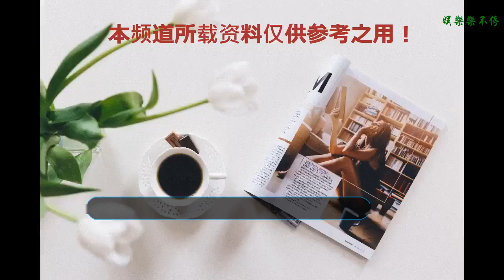《好先生》4位主演事業大比拼，其他3位蒸蒸日上，唯有他不紅！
前兩年非常值得一看的電視劇，除了《歡樂頌》中五美之間的故事，下來就是《好先生》了，它的熱度也是超級高的，深受很多人的喜愛，這部劇也和平常我們看的電視劇不是很一樣，我們通常都知道劇中的主角一般是女一號和男一號，但是在這部劇中主角并不只兩位，而且這部劇的劇情也是非常的引人眼球。它講述的大概是關于人們之間的愛情故事，之所以叫做好先生，是因為它是講有那么一個人，他在遇到一個真正喜歡的人之前，在外人看來，他是那種不著調的花花公子，給人一種很不踏實的感覺，但是這種人一旦遇到了真愛，那他就絕對是一個專一的好先生。不知道時隔兩年，劇中的那些主演們現在是什么模樣？
    紅雷大哥在劇中飾演一個隨心所欲的大廚陸遠，但是他的好朋友不幸去世，而他就帶著朋友的女兒回到中國找尋她的媽媽，之后他又遇到了自己的前女友，還有另一位已然變成情敵的好朋友，接下來他們之間就發生了一些有趣的事情。在說說孫紅雷這些年也是相當的有名了，而且紅雷哥是真心喜歡自己的事業，并且真心的喜歡演戲，這些在他參加綜藝節目的時候，我們就可以看得出來，去年臘月的時候，他也是有了自己的“小棉襖”。
    劇中的江萊是由江疏影扮演的，她在劇中是一個比較典型的白富美，還有一個超級寵她的哥哥，雖然愛情并不那么的順暢，但是在遇到陸遠之后，兩個人之間發生了一些精彩的故事。江疏影本身長得就比較好看，在劇中的每一分鐘你都能看得出她是非常美的，也就是她還和胡歌有過一段戀情，盡管最后兩個人分手，并且她現在還是單身，但我也相信未來的某一天她會遇到自己的好先生。
    車曉在劇中扮演的是陸遠的曾經的未婚妻，當年她就是因為陸遠極其幼稚而跟他分手，再見到他后，車曉才知道這些年他一直都沒有忘記這個前任。雖然網友都在討論這個角色真的是太作了，但是不得不說，車曉的演技還是非常好的。在這些年我們見她的唯一的新聞應該就是與那一位富商的婚姻了，離婚后的她現在還是單身。也祝愿她在日后可以用自己演技來征服觀眾。
    雖然別人的道路還算是順暢，但是劇中的江浩坤也就是王耀慶，就不那么的幸運了。江浩坤是陸遠和甘敬的好朋友，在陸遠和甘敬分手以后，他就成為了甘敬的未婚夫。不過他并沒有因為這部劇而被捧紅，盡管說人氣有所上升，但是總是差了那么一點，著實有點可惜。
    還要介紹一下劇中的三位配角，一個呆笨老實的后廚新手張藝興，他在劇中可是承包了很多觀眾的笑點。這些年他的發展也是非常好，收到了眾多人的喜歡，在春晚后，還贏得了不少阿姨的喜歡，能夠達到今天這樣的成就，應該是付出了不少的努力吧。
    其余就是關曉彤和萬茜了，兩個人的演技都非常好，而且顏值也不低，盡管是在劇中扮演的配角，但是也讓觀眾深深的記下來她們，現在的她們也是非常有名的，希望將來她們能夠帶來更多的作品。